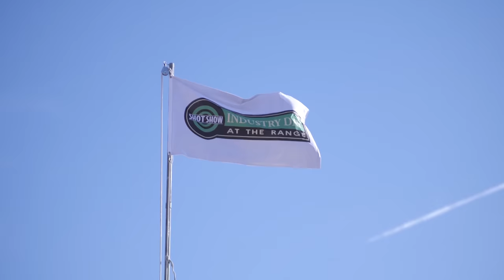Black Collar Arms MBA Straight Pull Bolt Action Rifle [SHOT Show 2022]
In this episode of TFBTV, James Reeves speaks with Jeremy of Black Collar Arms about Black Collar's new straight pull bolt action rifle, the MBA.

Gun and gear giveaways are not affiliated with, associated with, or in any way endorsed by YouTube and TFBTV is solely responsible for the giveaways mentioned in this video and this description. No purchase required for gear worth over $250.